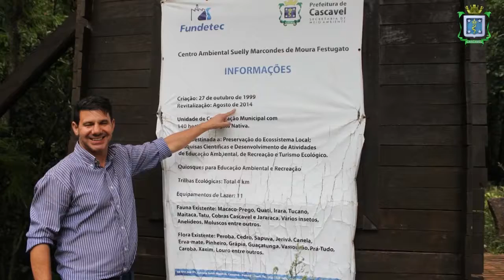Fundetec - visitação para conhecer o local